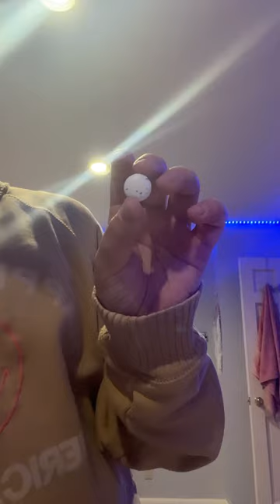Get ready with me for volleyball and a sleepover!!